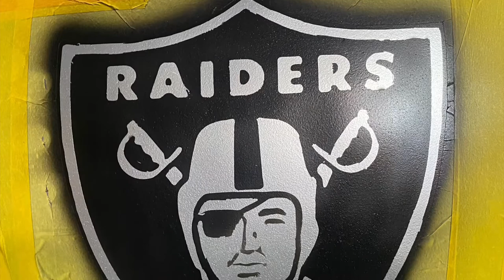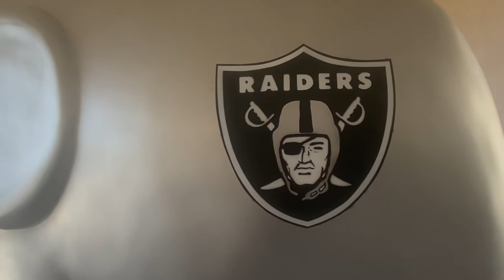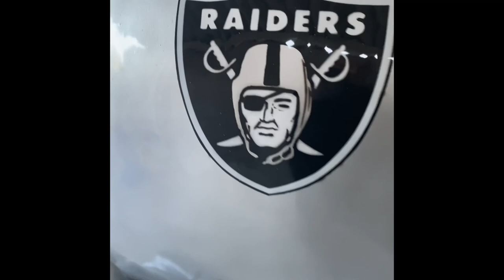Raiders elephant for elephant parade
Custom 5foot tall elephant I painted for the Las Vegas Raiders to resemble the teams helmet colors.
 Elephant was on display at resort world in Las Vegas for elephant parade to auction off to raise money for charity.